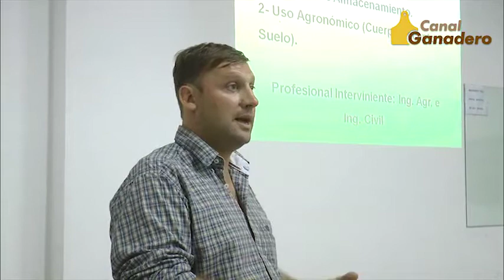REQUISITOS AMBIENTALES NUMEROSOS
El ing. Gustavo Moretti nos describe las líneas generales de los requisitos ambientales para los establecimientos de producción pecuaria.